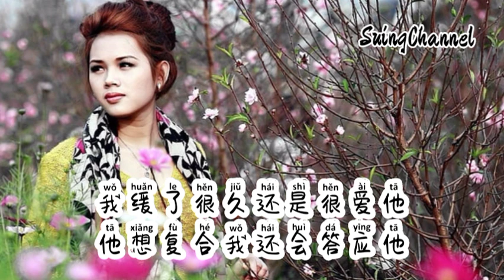前任的后劲-王佳音sgr [ 我缓了很久还是很爱他, 他想复合我还会答应他, 就算重复这个结局也不怕, 可惜走远的人不肯回家 ]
前任的后劲-王佳音sgr
词Lyricist：余云飞
曲Composer：乐夫
编曲Arranger：卡个秋
和声Backing vocal：卡个秋软丸子
混音师Mixing Engineer：一尾
制作人Producer：乐夫
封面设计cover design：余云飞
监制Supervisor：余云飞
OP：百源音乐
没有他我就不再爱讲话
每日每夜情绪都非常差
我的日常处处都能联想他
时刻有泪在我脸上爬
我总像在避开他的侦查
有些地方故意都绕一下
我高估了时间这块橡皮擦
擦不掉我深爱过的他

我缓了很久还是很爱他
他想复合我还会答应他
就算重复这个结局也不怕
可惜走远的人不肯回家
我缓了很久还是最爱他
周围人都听腻了爱过他
他在心里想一次就痛一下
我却不准任何人说他坏话